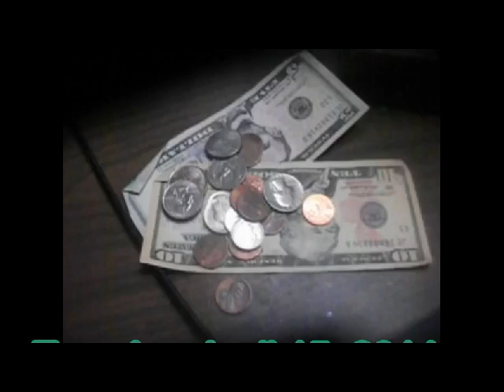Bumming, Thumbing, STRUMMING and A Humming; making that money, BEGGING!